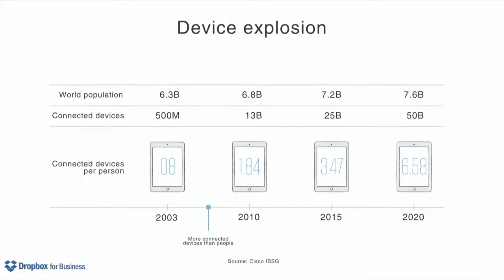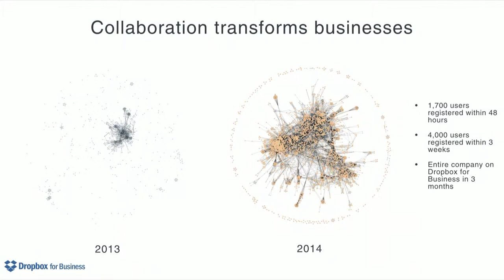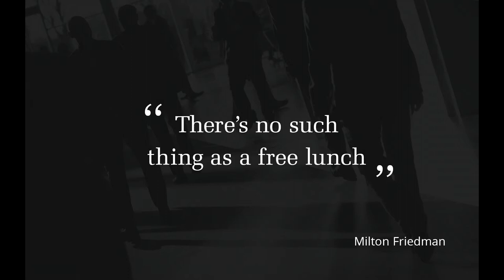Mark van der Linden on "The Dropbox Way"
Mark van der Linden, Managing Director, Dropbox UK, Ireland & Benelux

Mark Van Der Linden, Managing Director for Dropbox UK, Ireland, and Benelux, gives an insight into the digital transformation of the workplace, and demonstrates how collaboration and synchronisation are driving greater productivity, better collaboration and more innovative teams.

Mark van der Linden is responsible for driving Dropbox’s growth in the regions and leads the London and Amsterdam office’s day-to-day operations. He previously worked at Google, where he led Google Enterprise in the UK/I and Benelux, and also spent several years at Dell and VMWare.